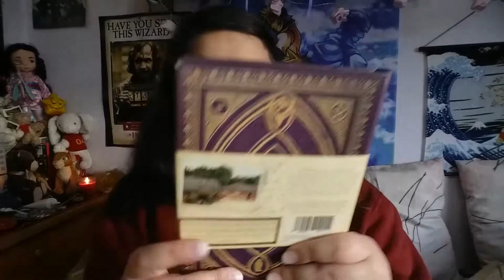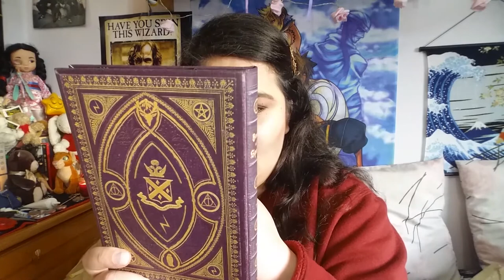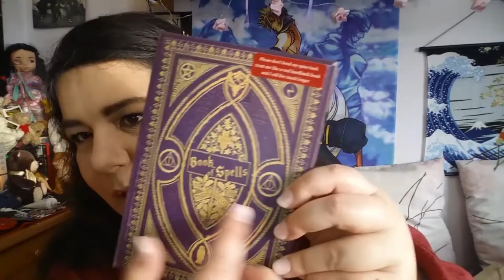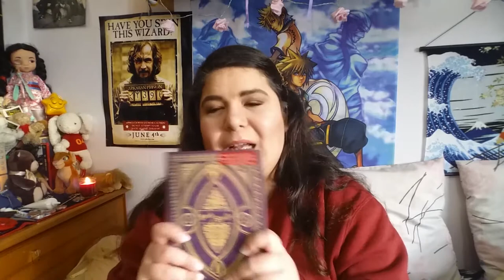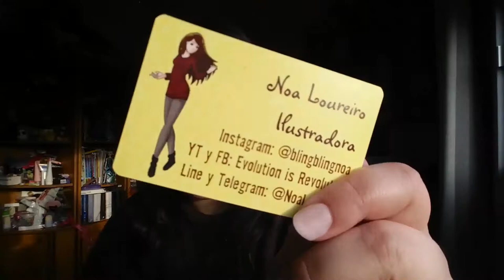Haul febrero 2018